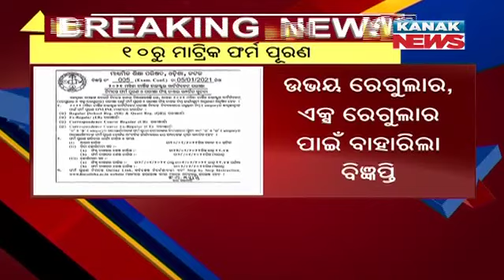Notification Out For Odisha Matric Exam-2021 Form Fill Up